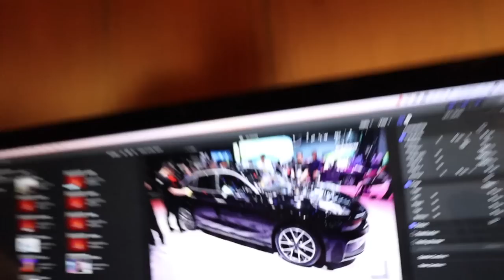Autosalón v Šanghaji | Čínske automobilky | auto moto VLOG | časť. 1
Autosalón v Šanghaji v Číne sa koná každé 2 roky. Vybral som sa naň aby som si pozrel čínských výrobcov áut